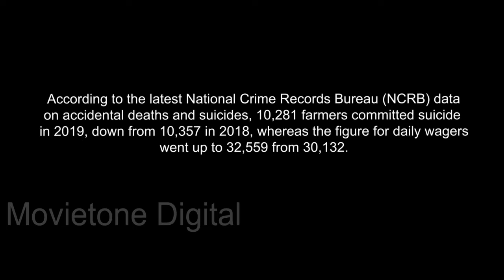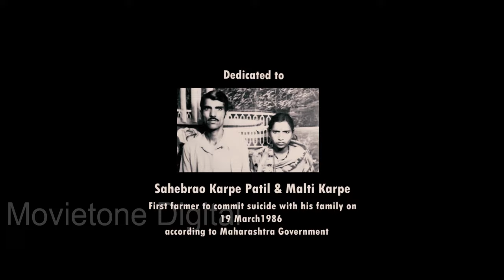तान्हा | Taanhaa | Short Film | Award Winning Film | हिंदी शार्ट फिल्म | सामाजिक सचाई| OnClick Music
"तान्हा" इस  फिल्म को देखिये , भारत में होने वाली किसान आत्मघाती को दिखती हुई फिल्म।

Short Film - Taanhaa
Star Cast - Rudrapratapsingh Thakur,Sangramsingh Thakur,Bhagyashree Ghuse,
Director - Sanjay Jiwane
Production House - Ernesto Films
Rating - 7+
Language - Silent
Story Synopsis - Farmer's Suicide is a social evil which should concern each one of us , here's a subtle awarding silent film Taanhaa.